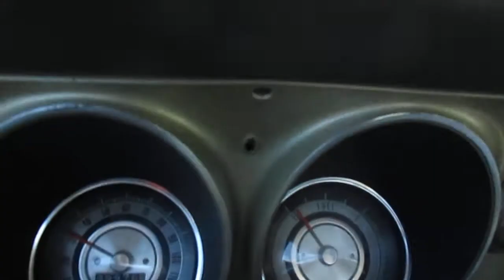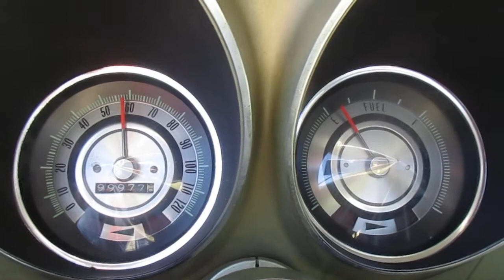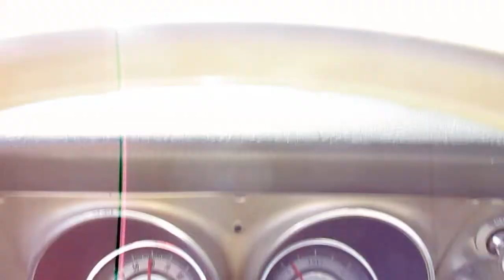1968 White Chevrolet Camaro Driving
1968 White Chevrolet Camaro Driving